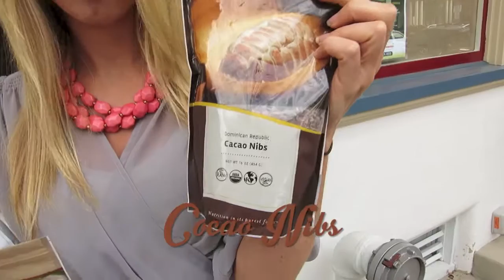Pre-Workout Foods That Boost Energy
♥ For random daily motivation 'Like' the Facebook page Steph Hendel & leave some comments and requests
♥ Instagram: Steph_Hendel hashtags are FitandFearless